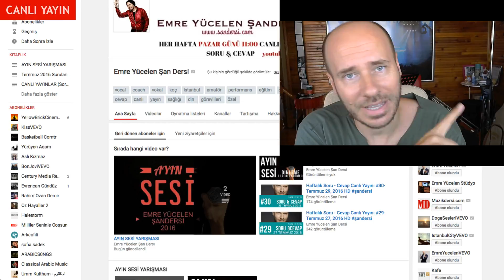En İyi Ses (Cover) Kategorisi Anketi